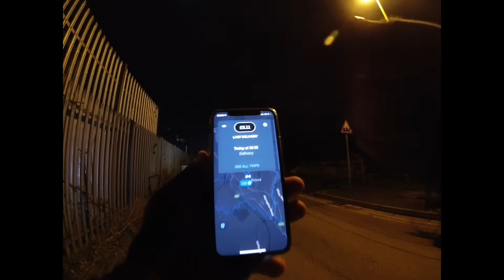Uber eats delivery Food delivery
couriers at uber eats

I use google maps

Ubereats by bike
Ubereats delivery
Ubereats ride with me
Uber eats by bike delivery
Uber eats delivery food